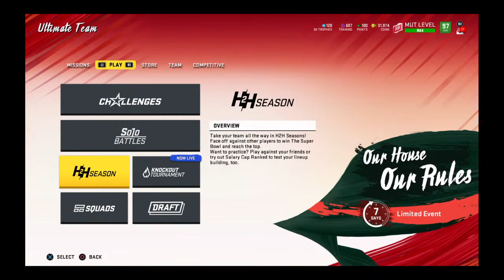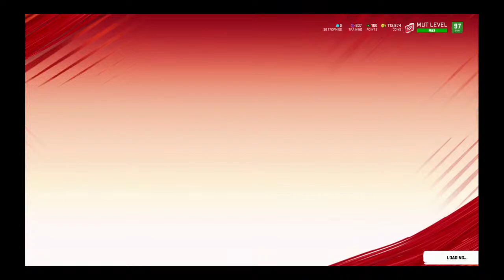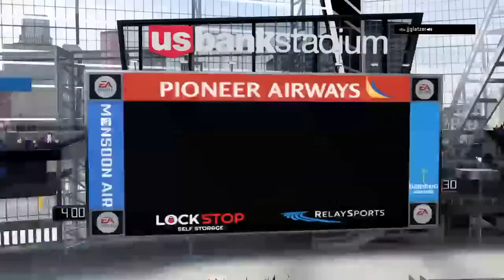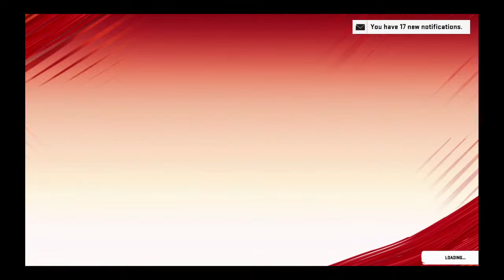Madden 20 House Rules Gameplay With 99 John Randle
I like gaming